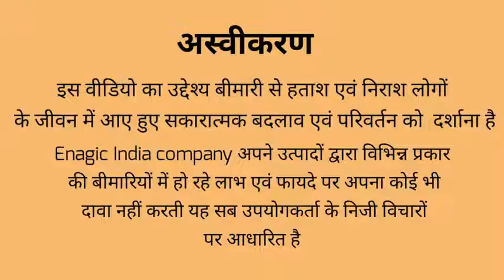मुंह टेढ़ा हो गया था kangen पानी पीने से ठीक हो गया (peraliscis) drink kangen live water 9825772380